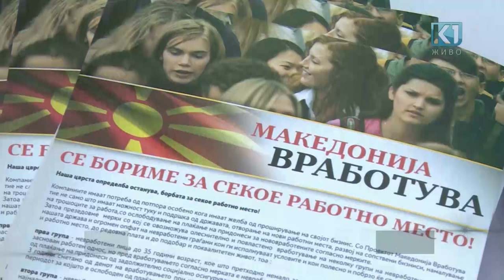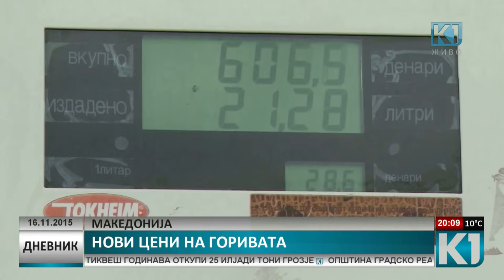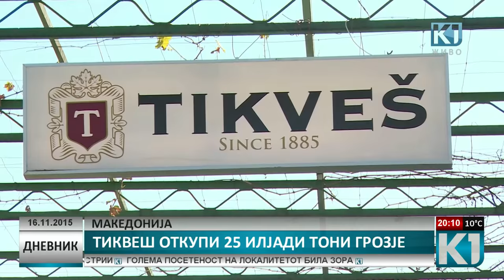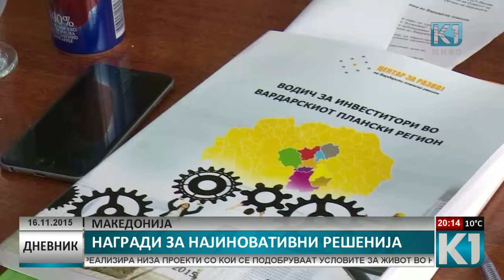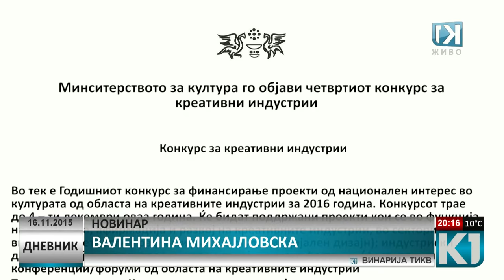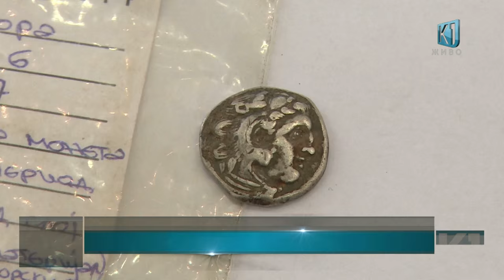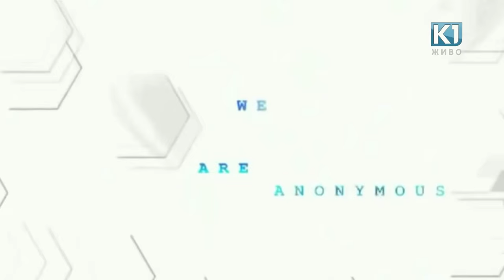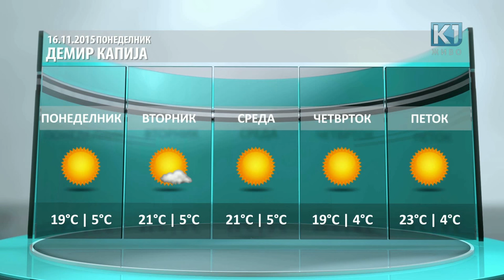Дневник К1 20:00 час. 16.11.2015